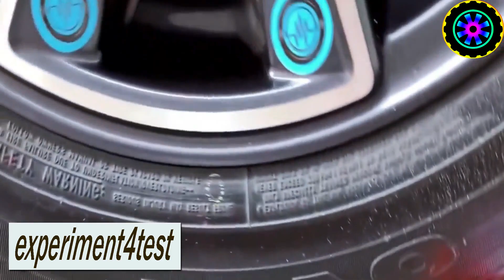EXPERIMENT Car vs Toy, Truk, Excavator, Coca Cola, M&M Candy, Pencil Crushing things with Car 70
EXPERIMENT  Car vs Toy, Truk, Excavator, Coca Cola, M&M Candy, Pencil   Crushing things with Car